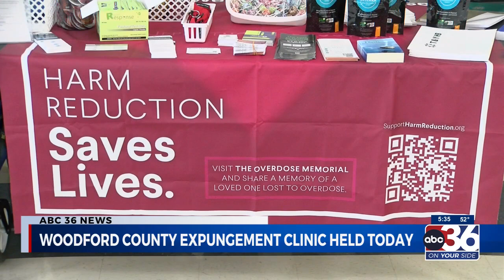031924 Woodford county expungement clinic held today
Woodford county expungement clinic held today